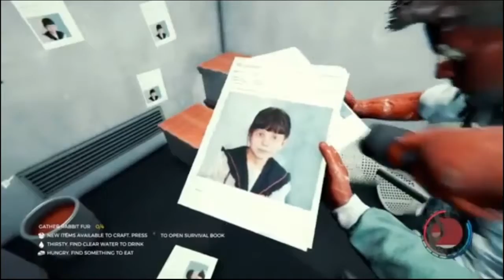The Forest: Ending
Yhyh fuk timmeh